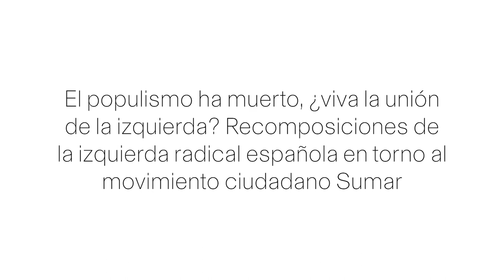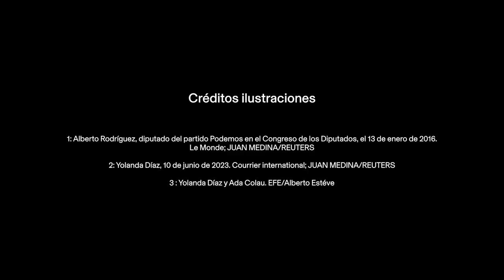Laura CHAZEL - EHEHI 2023-2024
Science politique / Ciencia política